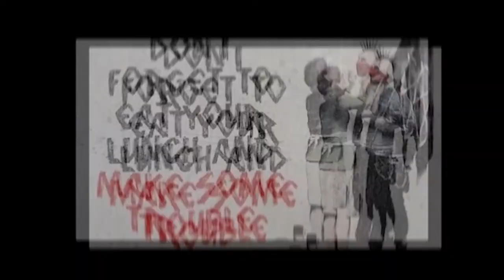Radio libre: MEDIANA EDAD CAPITALIXTA (promo- spot) EL SÍNDROME de las PALABRAS radio texxxtos.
OTRAS FORMAS DE HACER RADIO /y de otro siglo
EL SÍNDROME DE LAS PALABRAS
RADIO LIBRE, SOCIAL , ANTISOCIAL y NO comercial.
2020
RADIO TEXXXTOS-